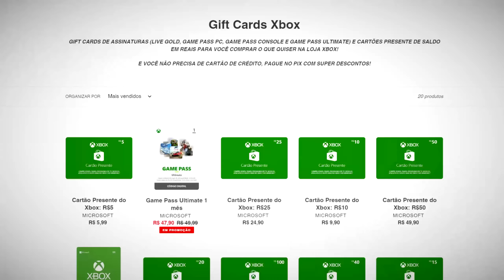EXPLORANDO HELICÓPTERO do MIKE - RESIDENT EVIL 4 REMAKE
AÇÃO: Novo Sorteio PS5 + JOGO por 60 CENTAVOS